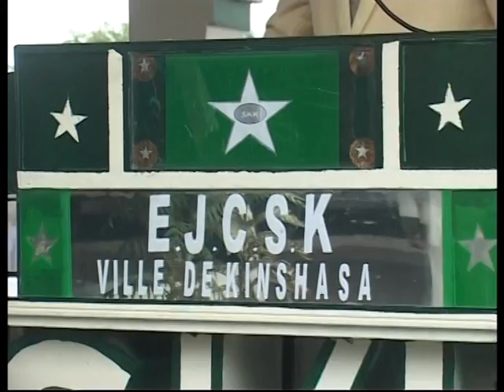EJCSK CKCK LE 23 FEV 2014 vol 1